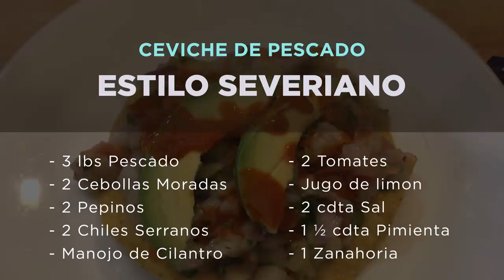Ceviche de Pescado Estilo Severiano